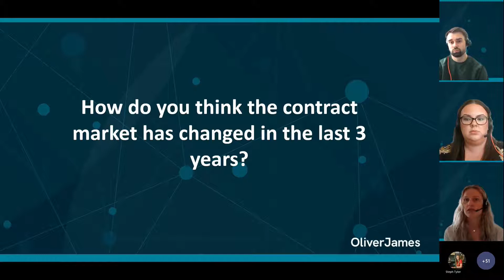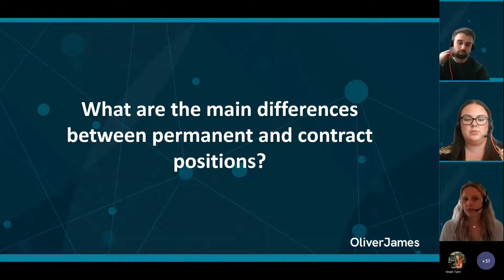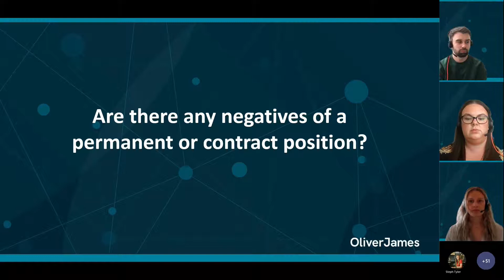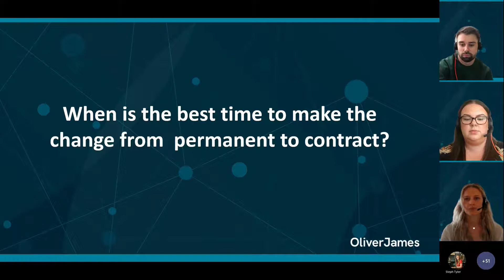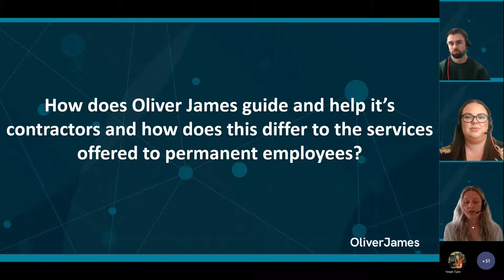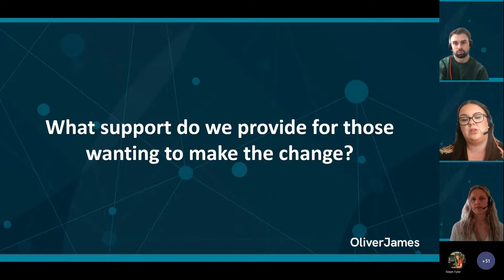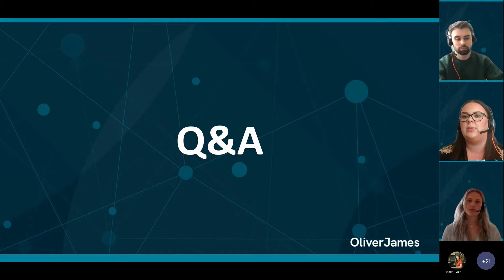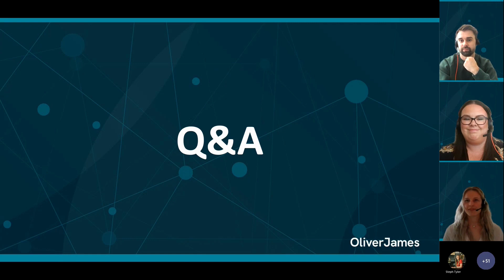Webinar: Permanent to Contract- The how, the what, the why